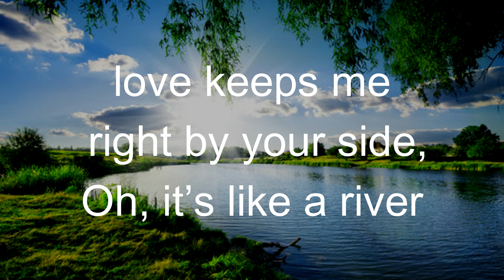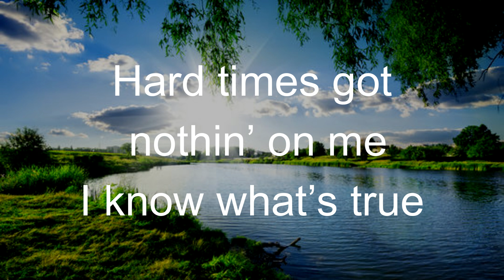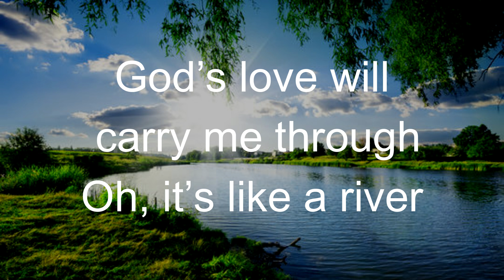Like A River